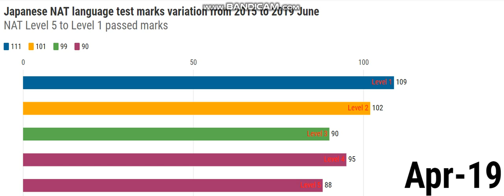Japanese Language NAT passed marks from 2015 to 2019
This is Japanese Language NAT exam pass marked from Level 5 to Level 1 since 2015 to 2019

From Level 1 to Level 5